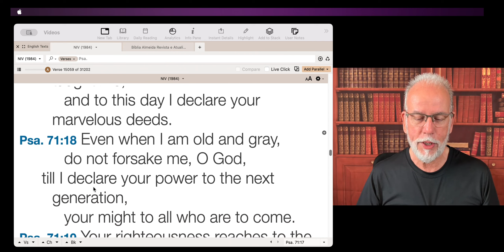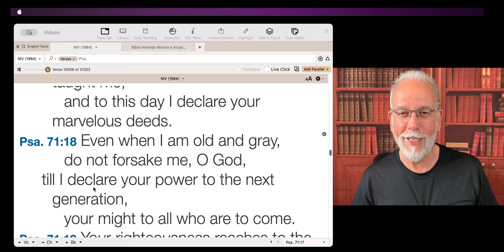Snack for the Journey - #1273 - Psalm 71:18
This is just a short meditation based on Psalm 71:18.